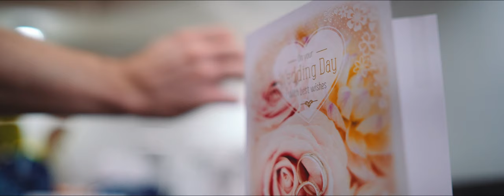Weddings at The Shireburne Arms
Highlights from the wedding of Jenna & Chris at The Shireburne Arms